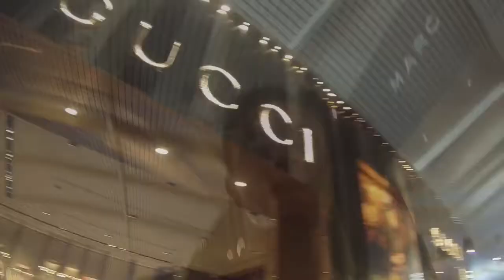INSANE WATERFALL SHOWER - Lombok Travel Vlog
5 days spent in Lombok visiting 2 incredible waterfalls on the way down to Kuta where we all went reef surfing.